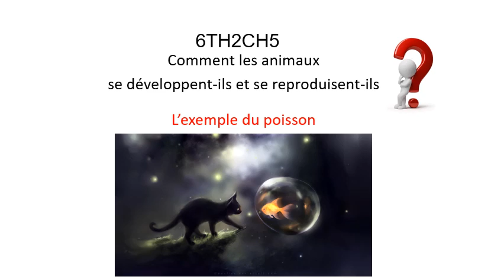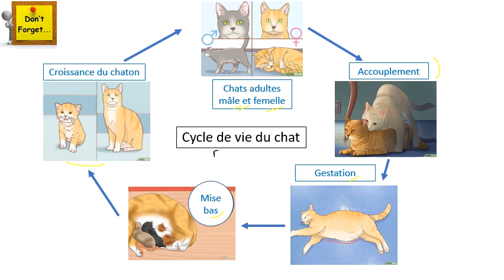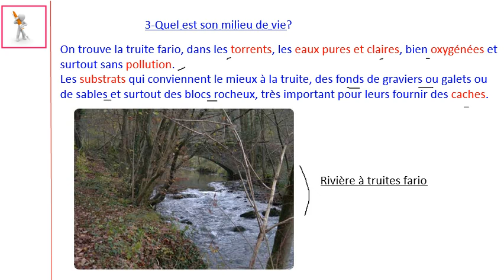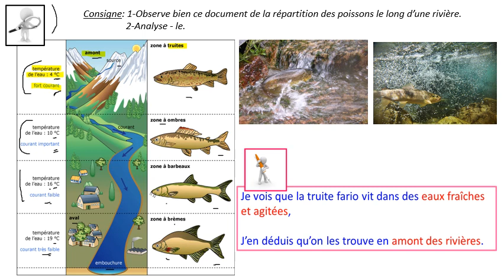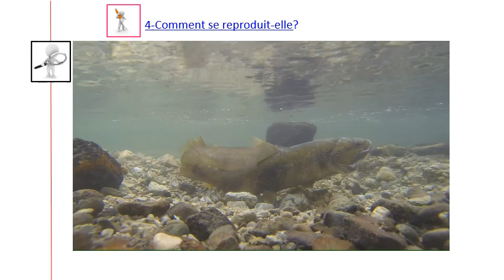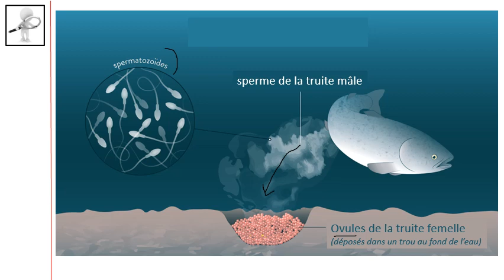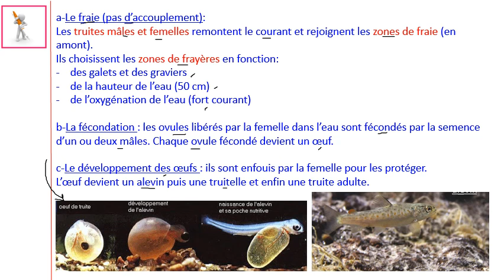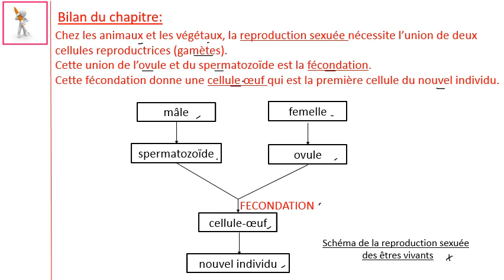6TH2CH5 Comment les animaux se développent-ils et se reproduisent-ils? Exemple du poisson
Support provisoire de cours pour élèves confinés.